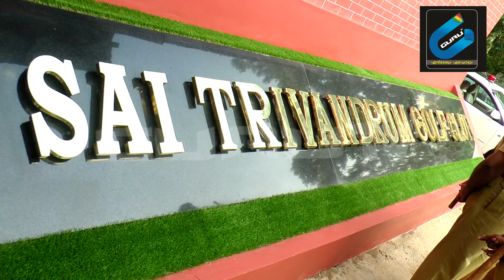GuruTv News - Inauguration of SAI Golf Academy(22/9/14)